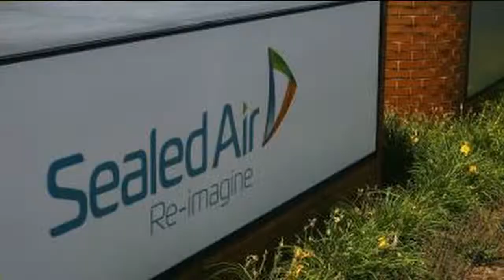Reality Check: Burke ad focuses on layoffs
Job creation continues to be the focus of ads from Democratic candidate for governor Mary Burke.